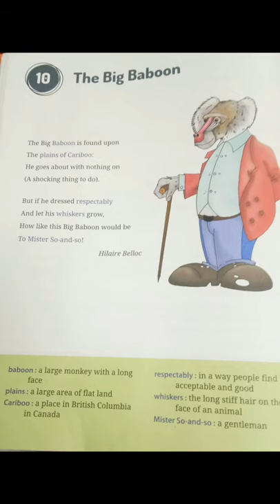Chapter 10:The Big Baboon